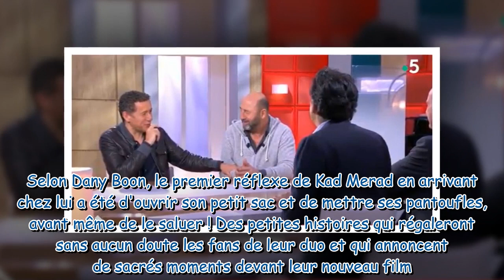"Il a vidé ma cave !” Dany Boon fait de nouvelles révélations sur sa cohabitation avec Kad Merad